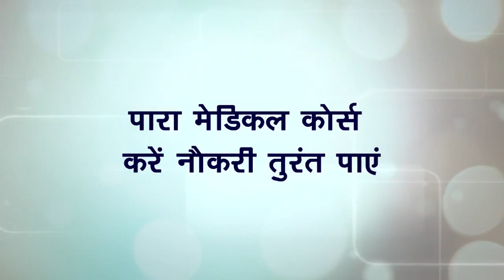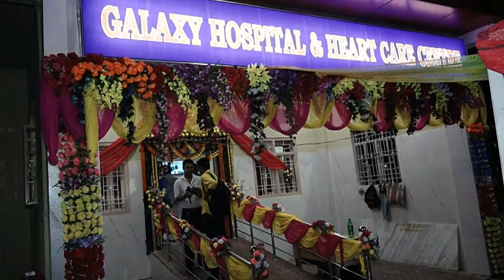पूर्णिया एयरपोर्ट सबसे बड़ी चर्चा...